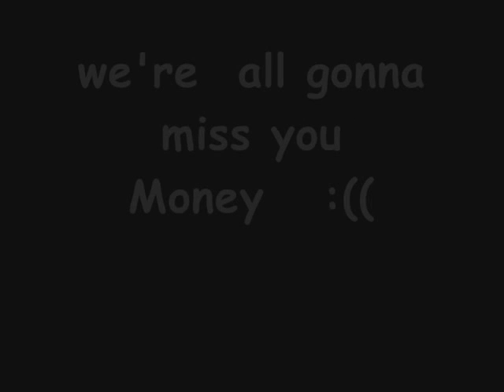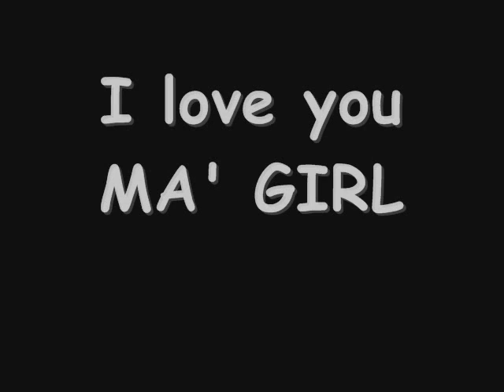specially for money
imi pare rau k pleci nebunooooo. si fii sigura k tuturor ne va fi dor d tine. in special mie. si...plm. sper s nu ma uiti. honey :(